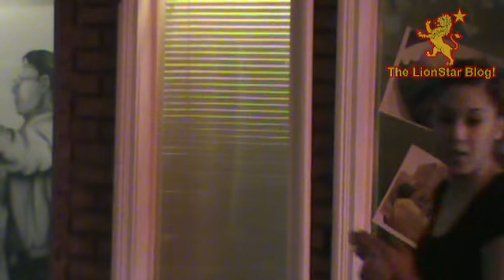Manny Hinojosa EPYD Meeting.mp4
Manny Hinojosa, candidate for City Rep District 1 addresses a meeting of the El Paso Young Democrats.